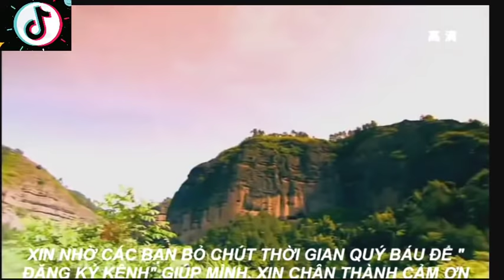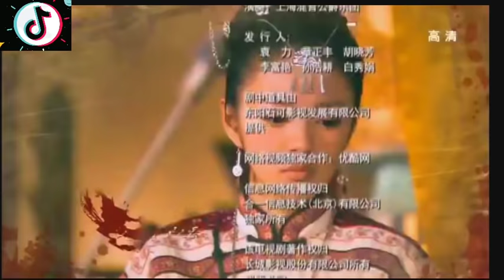KHÁNG CHIẾN CUỐI CÙNG - TẬP 01 - PHIM KHÁNG CHIẾN TRUNG QUỐC HAY NHẤT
KHÁNG CHIẾN CUỐI CÙNG  - Tập 01 - Phim Chiến Tranh Lịch Sử Kháng Chiến Trung Quốc Hay Nhất
Xin chào các bạn đến với kênh NEW MOVIEW
Nếu các bạn là một Fan cứng của cá3c thể loại phim kháng chiến, chiến tranh Trung Hoa hòa lẫn tình cảm đầy nước mắt khiến người xem không khỏi cầm được lòng, là trong những bộ phim nổi tiếng đình đám nhất trong những thời gian qua

Bộ Phim :   KHÁNG CHIẾN CUỐI CÙNG

NEW MOVIE xin gửi đến các bạn bộ phim tên : Cuộc Chiến Các Anh Hùng
Nội Dung : lịch sử của bộ phim
Bộ phim nói về cuộc chiến đấu Đông Hạ năm 1950, đất nước non trẻ Cộng Hòa Nhân Dân Trung Hoa. Trải qua giai đoạn đầu cuộc chiến quốc bạo loạn thổ phỉ, được coi là thử thách gây rắc đầu tiên trên các vùng tây Nam tây Bắc qua Đông Bắc qua Nam Đông Bắc và một số nơi khác điều nổi lên thành phần giỏ trang phản động quản công chính quyền nhân dân Trung Hoa, sự kiện tàn nhẫn nhất bấy giờ trong đó là nạn thổ phỉ của Tây Hồ Nam đặc biệt nghiêm trọng 21 quyền hành tương tàn chỉ trong vài tháng bị bọn thổ phỉ giỏ trang đánh chiếm 11 nơi gây nên sự kinh hoàng cho cả nước và chấn động đến toàn thế giới, tiêu diệt thổ phỉ, từ đó mở rộng sự kiện lớn.
Các bạn xem hết phim nhớ đăng ký để theo dõi kênh mình nhé, sắp tới Phim Hay Giải Trí sẽ hứa hẹn với các bạn ra nhiều phim hay nhất và hấp dẫn nhất. Phim Hay Giải Trí xin chân thành cảm ơn các bạn